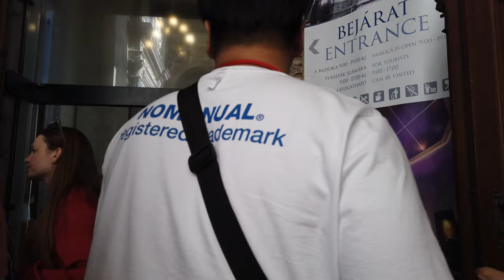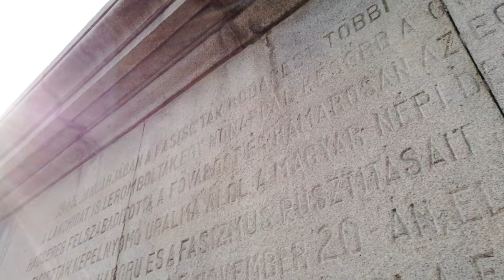Walking in BUDAPEST / Hungary 🇭🇺- 4K 60fps (UHD)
Budapest, the capital of Hungary, is one of the greatest cities in Europe and besides Prague one of the most popular tourist destinations of Eastern Europe.

This afternoon walk we start at the central Városháza Park where people hang out for coffee or drink. We walk towards the St. Stephen's Basilica and head towards the Széchenyi Chain Bridge from there. The bridge is one of the main sights of Budapest, from where we can also see the Parliament building. After we cross the Danube river we first head up the castle hill to walk around the Buda Castle.

The views are fantastic up there at the castle which houses many museums. We also check the nearby Fisherman's Bastion which is another favourite viewing spot.

We head downhill to the river again. There we enjoy view of the iconic Hungarian Parliament Building and end this walk. To continue, check out another walk